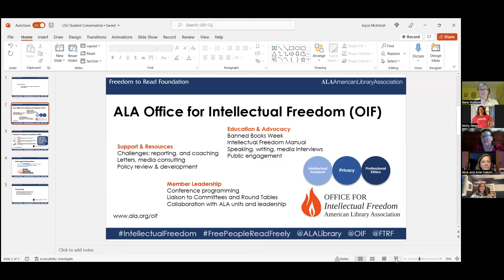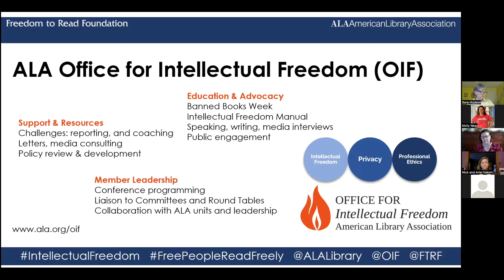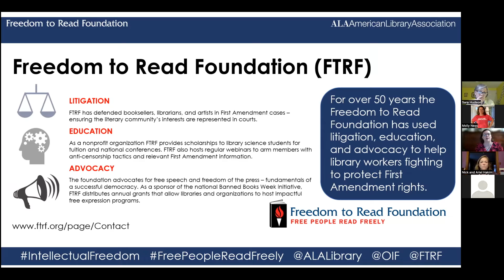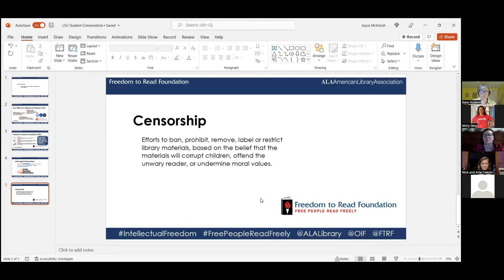CLE Think Tank - Banned Books